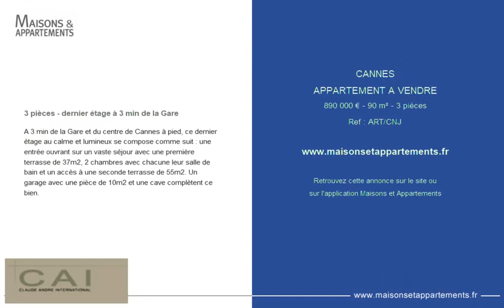CANNES - APPARTEMENT A VENDRE - 890 000 € - 90 m² - 3 pièce(s)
Référence : ART/CNJ

3 pièces - dernier étage à 3 min de la Gare

A 3 min de la Gare et du centre de Cannes à pied, ce dernier étage au calme et lumineux se compose comme suit : une entrée ouvrant sur un vaste séjour avec une première terrasse de 37m2, 2 chambres avec chacune leur salle de bain et un accès à une seconde terrasse de 55m2. Un garage avec une pièce de 10m2 et une cave complètent ce bien.

Cette annonce vous est proposée par l'agence CLAUDE ANDRÉ INTERNATIONAL

|2166089|